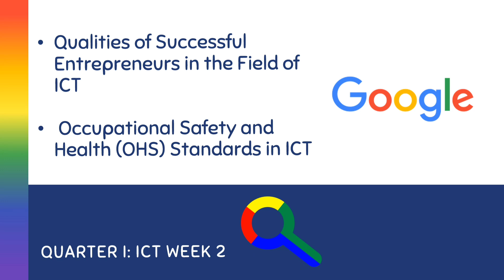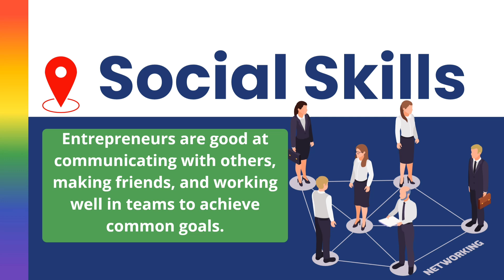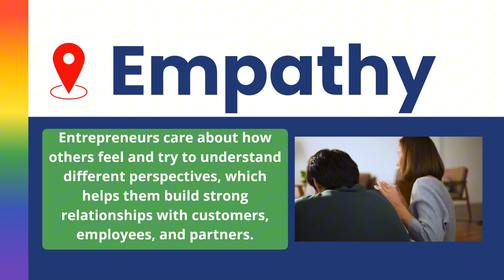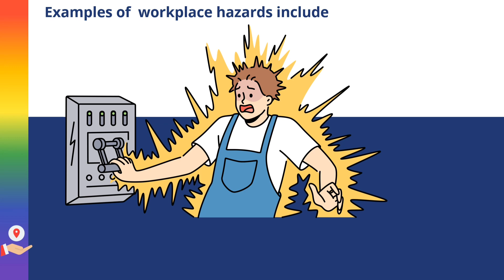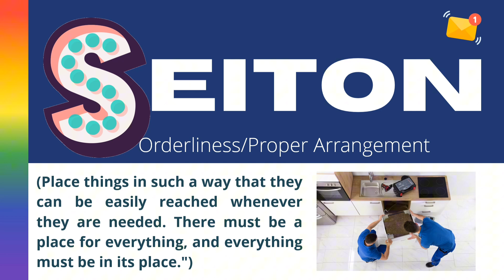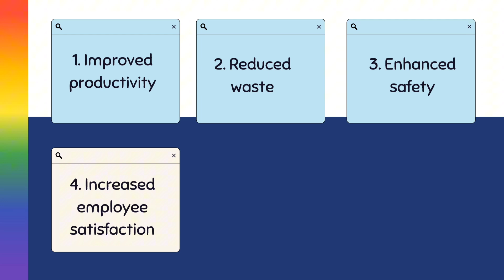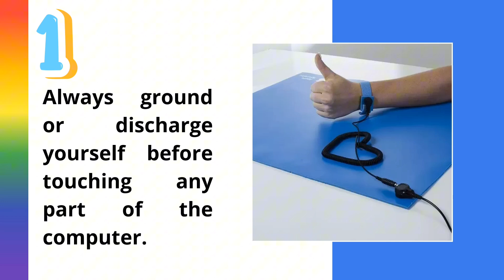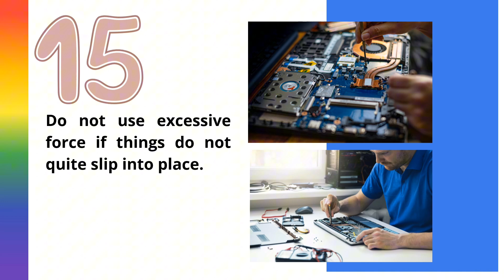MATATAG TLE7 | ICT :WEEK 2 Qualities of Successful Entrepreneurs in the Field of ICT and OHS in ICT